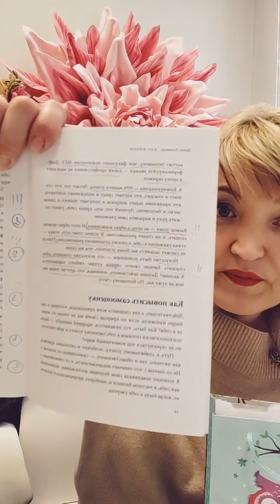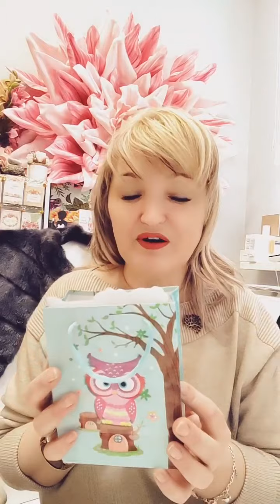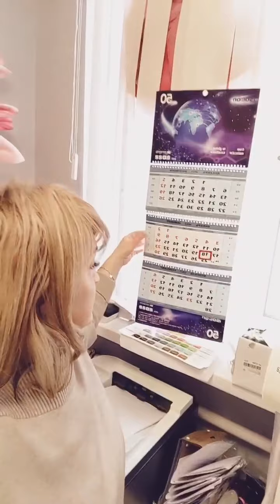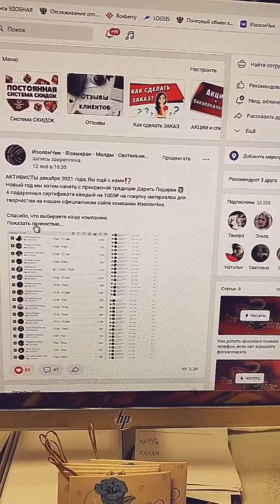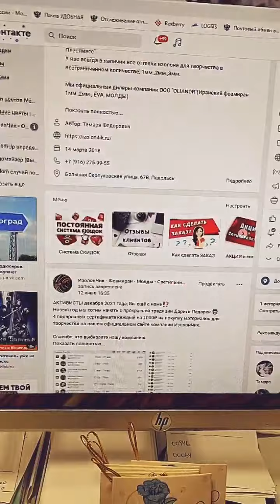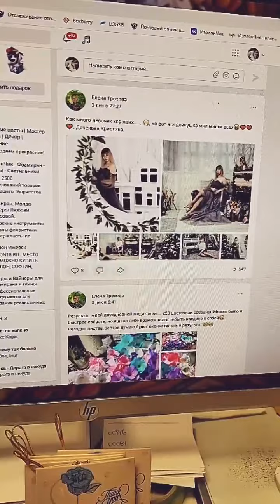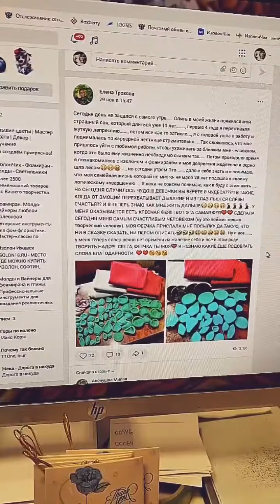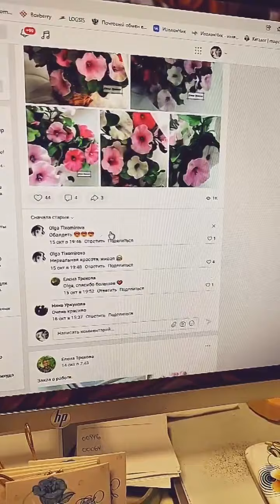Хочется мне, этот Прямой эфир оставить здесь, отлично поговорили ОБО ВСЕМ 💯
Если Вам нужна помощь, позвоните мне ☎️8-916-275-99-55 и с вами обязательно что-то придумаем.

Мы БЕСПЛАТНО, разыгрываем 4 сертификата👉 4000₽👉каждый сертификат на 1000₽🎁на покупку материалов для творчества на нашем официальном сайте компании ИзолонЧик.

Спасибо ВСЕМ, кто был со мной в Прямом эфире 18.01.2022г., он мне многое о вас рассказал, я прочитала ВСЕ ваши комментарии и много поняла и для себя открыла.

Если вы нуждаетесь в помощи не стесняйтесь о ней ПОПРОСИТЬ. В худшем случае Вам просто откажут, но я более чем уверена, что вам помогут.

 Мир полон добрых, отзывчивых и щедрых людей.

Берегите, себя.
С любовью, Тамара.